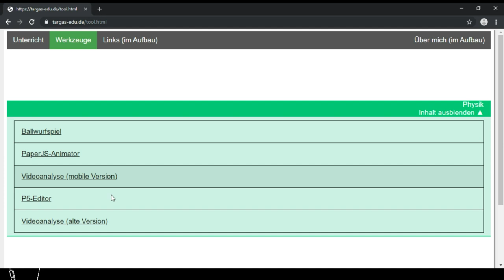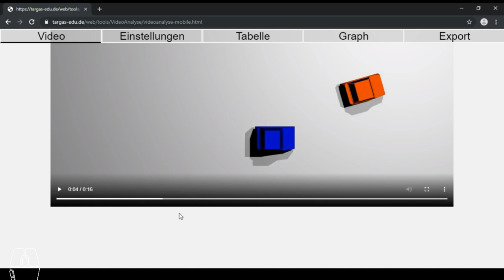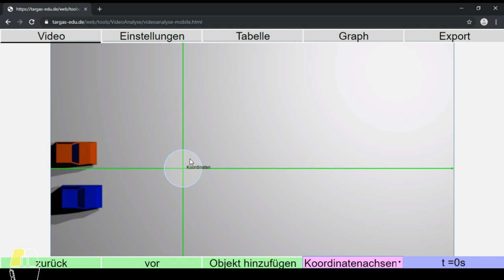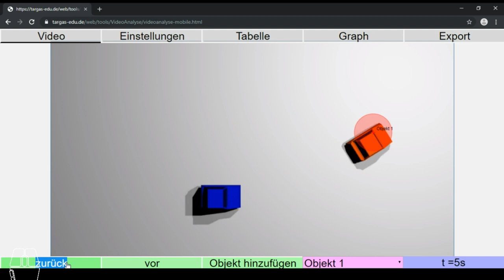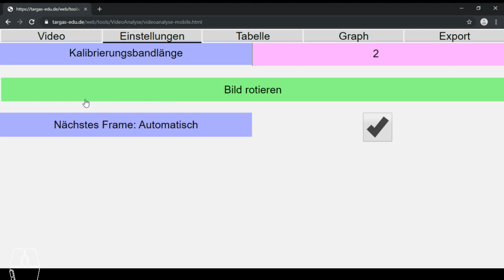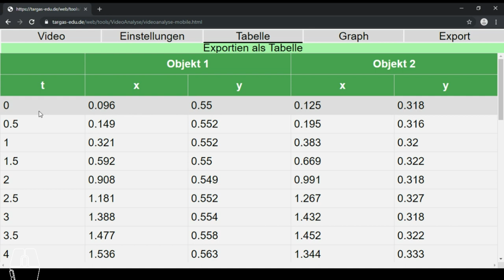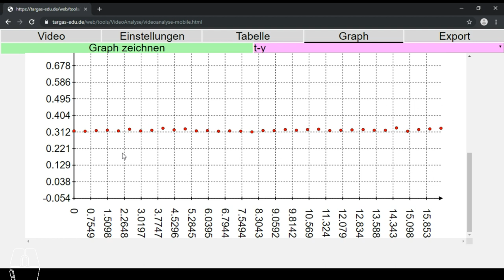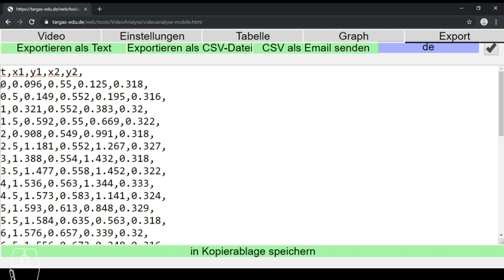Klassische Mechanik 055 - Videoanalyse (Version 2)